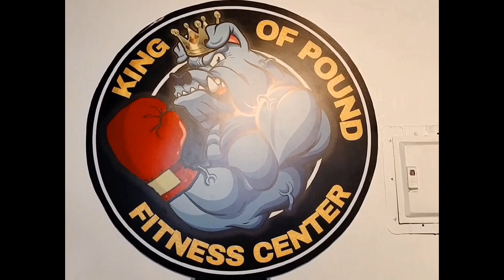Salina vs Diano Tinigil na Ng ref ayaw daw nya masaktan kalaban 😁 (Boxing Sa Plaza) [La Union]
Boxing sa Palza San Fernando La Union